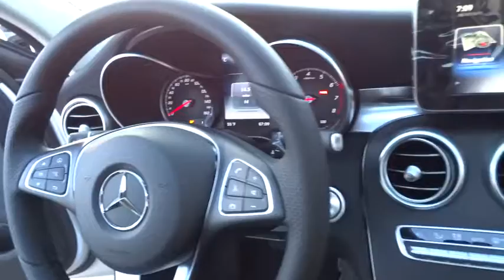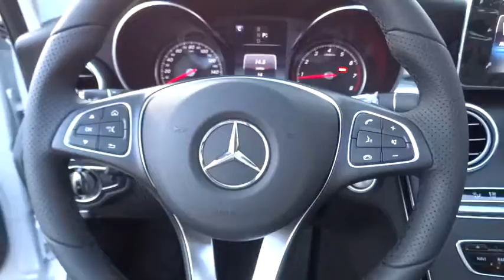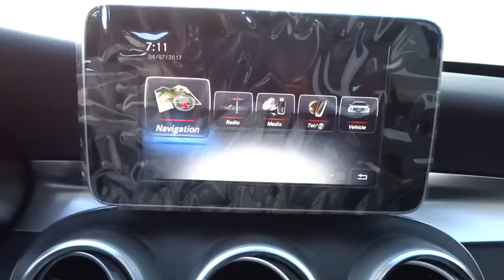2017 Mercedes-Benz C-Class El Cajon, CA 71382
2017 Mercedes-Benz C-Class
2017 Mercedes-Benz C-Class C 300 - Stock#: 71382 - VIN#: WDDWF4JB3HR259014

The Mercedes-Benz C-Class is sleeker than ever, yet more elegant while also more substantial in size, space and safety, yet lighter and more nimble. From the Star in its grille to the sculpture of its taillamps, it's a shape that says there's a new benchmark for luxury sport sedans. A 241hp turbo-4 in the C300 boosts power and torque by 20%, while a 362hp engine propels the C450 AMG 4MATIC from 0-60 in 4.9 seconds. A 4.0L biturbo V8 in the performance oriented AMG models push 469hp in the C63 or 503hp in the C63 S which features a 0-60 in 3.9 seconds. All are mated to a 7-speed automatic transmission with available shift paddles. Available, 4MATIC all-wheel drive continually sends the engines torque to the wheels that can put it to the best use. With the touch of one button, the new AGILITY SELECT lets you dial in numerous facets of the car's driving character to your liking. ECO, Comfort, Sport and Sport+ modes vary the shift points, throttle mapping, steering feel and ECO Start/Stop system. Atop the central dash, a 7-inch freestanding screen vividly presents audio, optional navigation and other features while keeping a sleek dash profile. The COMAND system's 8.4-inch high-resolution color screen displays 3D maps with building profiles and Points of Interest stored on its 80GB hard drive. Germany's Burmester has developed a surround-sound system that's specifically tailored to the C-Class with 13 high-quality speakers and a 590-watt 9-channel digital amplifier. The new C-Class can literally look ahead, and 360 degrees around, to spot hazards in your path. A team of standard and optional systems can alert the driver, assist in braking, and even respond autonomously to help avoid collisions with other vehicles and pedestrians.
BLIND SPOT ASSIST,HEATED FRONT SEATS,REAR DECK SPOILER,IRIDIUM SILVER METALLIC,NATURAL GRAIN BLACK ASH WOOD TRIM,WHEEL LOCKING BOLTS,BLACK  MB-TEX UPHOLSTERY,CRYSTAL GREY/BLACK  LEATHER UPHOLSTERY,PANORAMA SUNROOF,Body-Colored Power Heated Side Mirrors w/Driver Auto Dimming  Power Folding and Turn Signal Indicator,Rain Detecting Variable Intermittent Wipers w/Heated Jets And Reservoir,Tire Specific Low Tire Pressure Warning